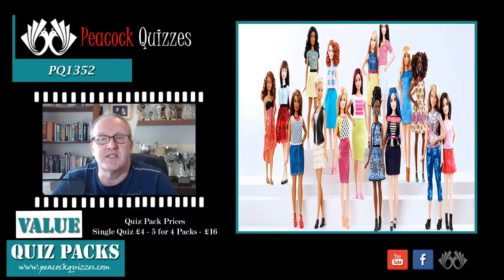looking for Quiz Questions for your Pub Quiz? try these 10 general knowledge trivia quiz questions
If you are searching for quiz questions and require help making that perfect pub quiz or you are simply making a general knowledge quiz for family and friends and need ideas on how to make a great quiz - we can cater for all your needs

This video is 10 random quiz questions taken from one of the £4 quiz packs available at our

✅ Our Pub Quizzes are made up of 5 rounds of 10 general knowledge questions, a picture quiz round, 3 tie break questions and a Snowball/Cash builder question.

✅ You can save money at Peacock Quizzes with our 5 for 4 quiz packs

✅ Get Free Picture Quizzes by joining Peacock Quizzes - Members get a free picture quiz every month of the year

The Answers
1. Colorado
2. Cricket
3. Mayday was the Bond Girl in which film (a) A View To A Kill
4. Zsa Zsa Gabor
5. 1981
6. The Bobsleigh
7. Sgt Pepper
8. West Virginia
9. 1,000 Guineas
10. Kings Cross